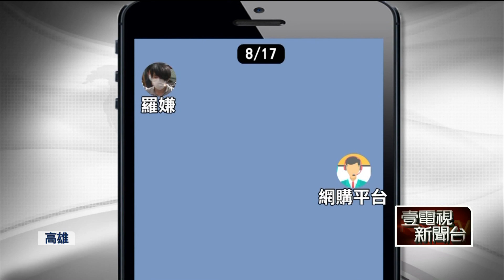惡狼早預謀！上網「尋電擊項圈用人身上」對話曝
高雄少女失蹤66小時，竟是被關在羅姓嫌犯家中的密室。少女獲救時，脖子還套了一個黑色項圈。原來是羅姓嫌犯恐嚇少女這個項圈「會電人」，讓少女嚇得不敢離開。雖然事後警方證實這個項圈不會通電，但早在誘拐少女的兩個禮拜前，主嫌就曾在遊戲群組，跟其他玩家透露，已經下訂了通電項圈，顯見犯案企圖明確。